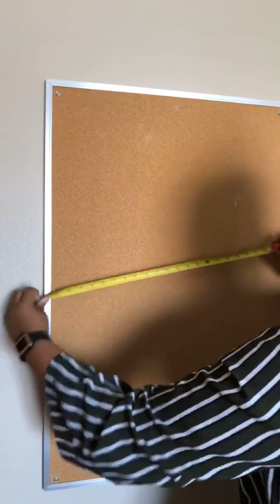2018 Northwest Quad | UARKHOME Live!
This video is best watched in vertical mode on a mobile phone.